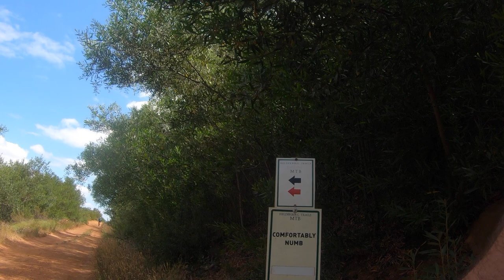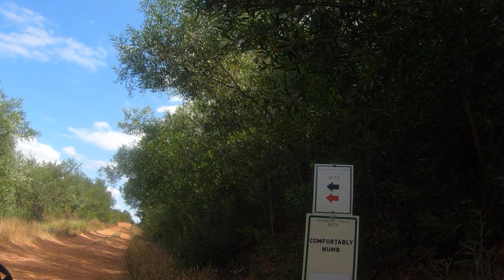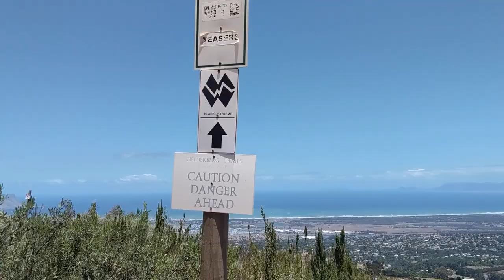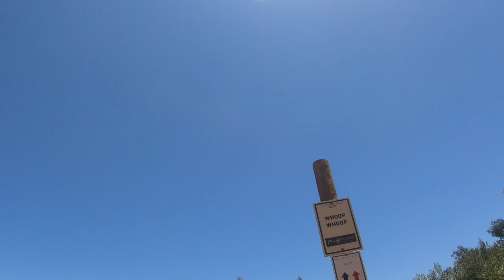Riding South Africa Day 3 - Helderberg Trails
On my 3rd day of riding I hit up the Helderberg trails. With a cool meandering climb up that really kicked my butt it paid off with really fun flow trails on the way down with berms and whoops galore.